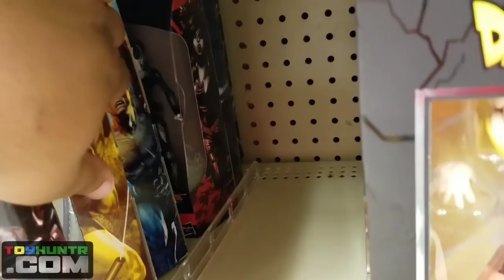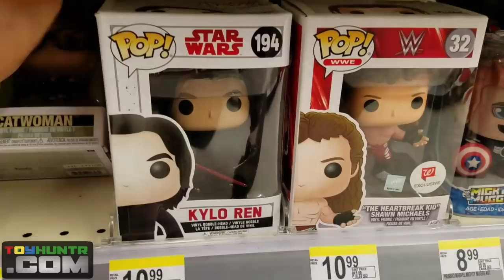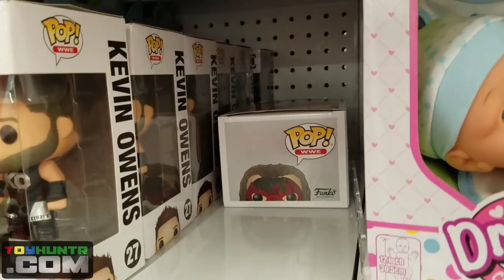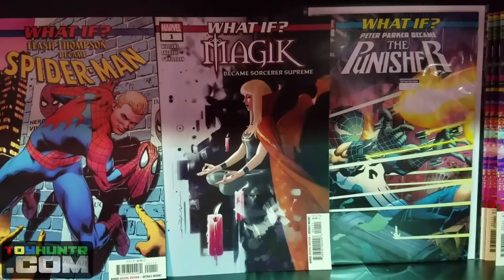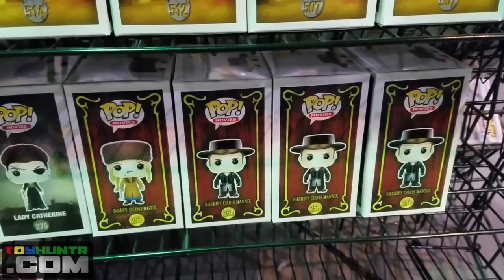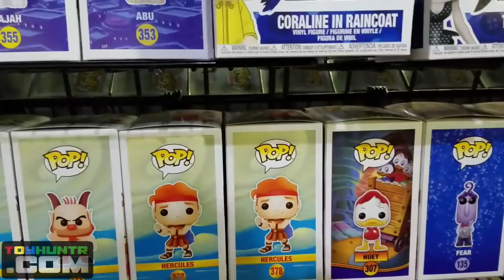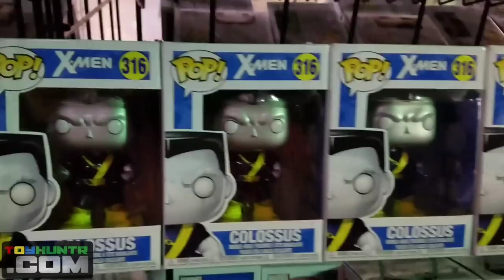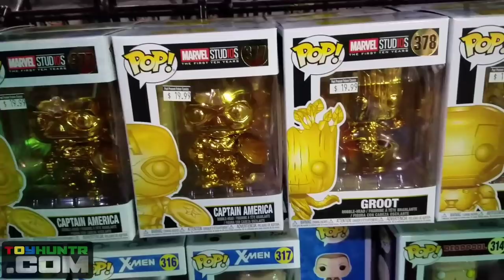Toy hunting for Walgreens Exclusive Marvel Legends Magik & failed LeBron James Funko Pop hunt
The Many Faced Podcast is LIVE!

What's going on guys? My name is Jeff a.k.a. toyhuntr!

In this video toy hunting for Walgreens Exclusive Marvel Legends Magik & failed LeBron James Funko Pop hunt! Enjoy!